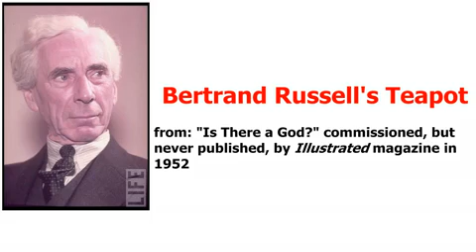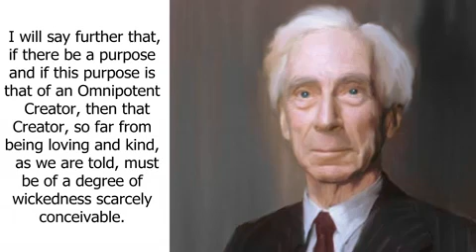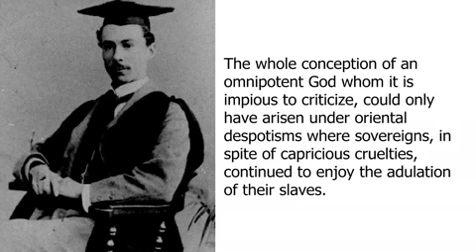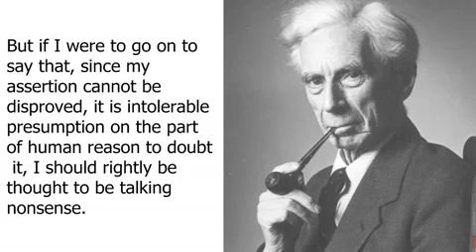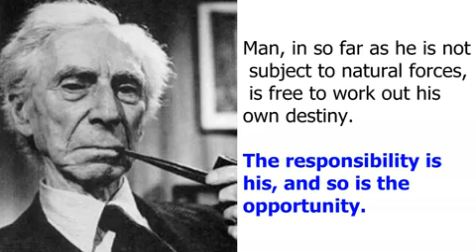Critical Thinking - Bertrand Russell's China Teapot read by C0nc0rdance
C0nc0rdance reads the words of Bertrum Russell

C0nc0rdances channel is a wonderful Science and Critical Thinking resource

More "Critical Thinking / Reason / Rational" videos by an array of YouTube's past and present best (playlist by Artifactorfiction)